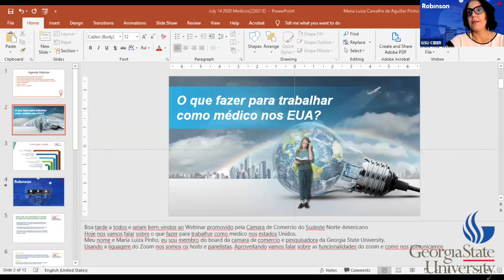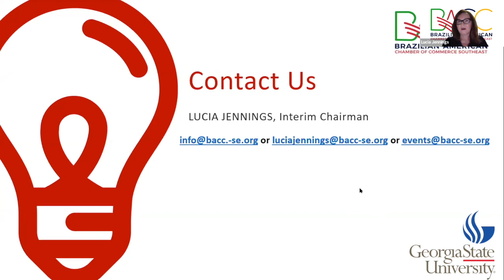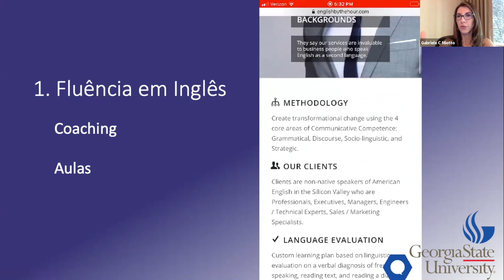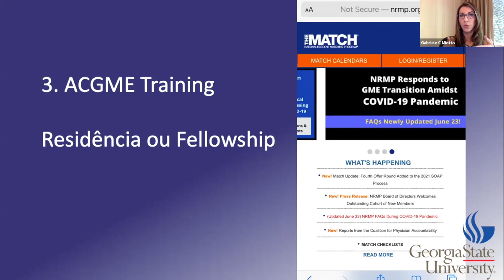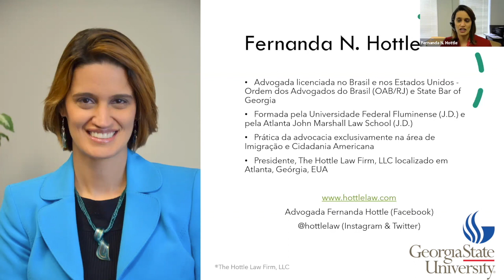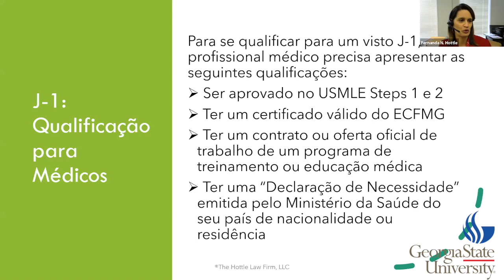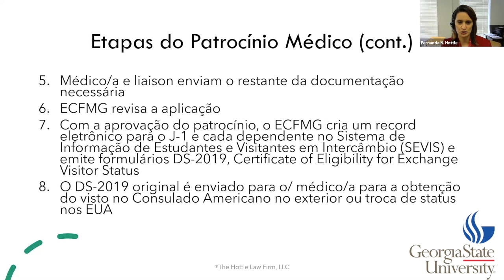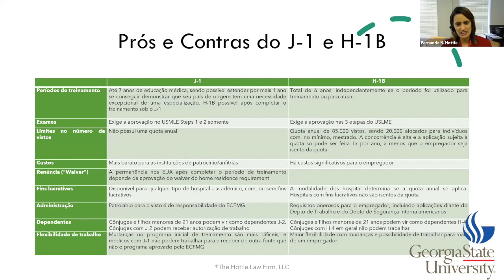O que fazer para trabalhar como médico nos EUA?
On July 14, 2020, we had the opportunity to learn from plastic surgeon Gabriele C. Miotto, M.D., M.Ed., and attorney Fernanda Hottle, J.D. as they shared a guide for Brazilian physicians on how to extend their M.D. journey through foreign markets, specifically the United States.

1. Be fluent in English. This is essential for passing Step 2 of the United States Medical Licensing Examination (USMLE).

2. Diploma validation by Educational Commission for Foreign Medical Graduates (ECFMG); and

3. Accreditation Council for Graduate Medical Education (ACGME) Training to fulfill Step 3 of licensing exam.

Additionally, Fernanda Hottle, as an experienced immigration lawyer, provided clarification on the different acronyms and the types of VISAs needed to succeed in the journey towards medical licensure in the United States.